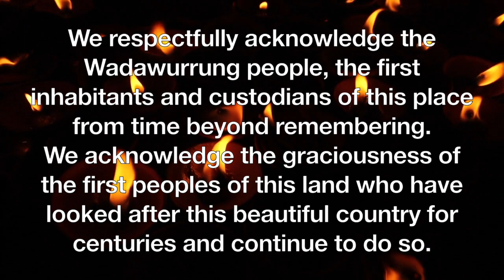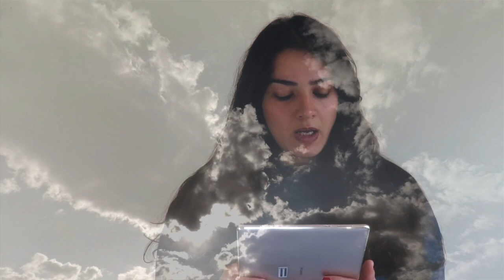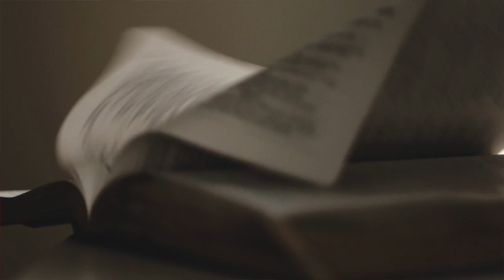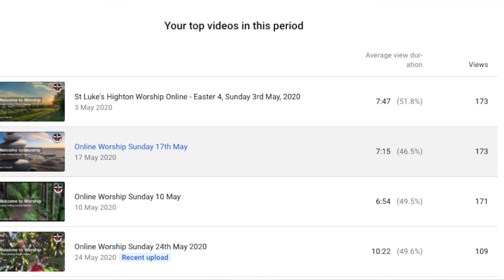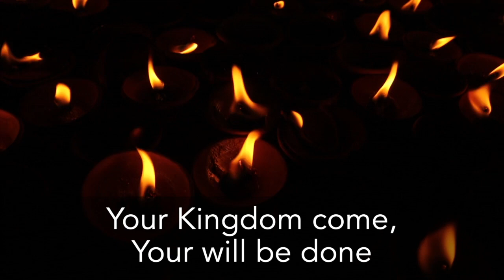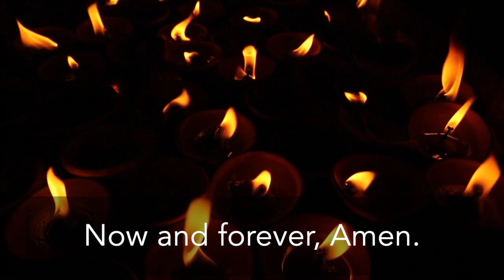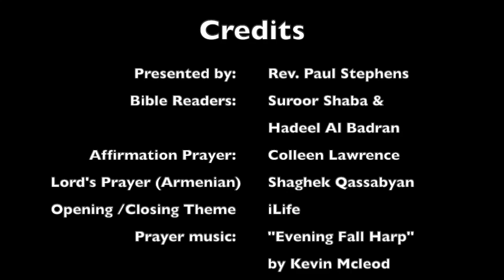Online Worship Sunday 31st May Pentecost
On this Day of Pentecost, Paul considers the ways in which the Holy Spirit is still forming and transforming the church today, shaking us up, clearing our heads, and pushing us to new understandings and awareness of God's action in the world and where we need to be as part of that.

He asks the questions:
What might the Holy Spirit be teaching us about witnessing to Jesus in our time? How are we being reshaped by the Spirit to be church in the era after COVID-19 restrictions ease?

Our prayers after reflection are underscored by an original composition shared with us by David Stephens

who may or may not be related to Paul!  Thanks to Colleen, Suroor, Hadeel and Shaghek for their contributions to today's worship.

Presented by: Paul Stephens
Bible Reading: Suroor Shaba & Hadeel Al Badran
Lord’s Prayer: Shaghek Qassabyan
Warm Wind Prayer: Colleen Lawrence
Editor: Robyn Hodge
Images:
Greco, 1541?-1614. Descent of the Holy Spirit, from Art in the Christian Tradition, a project of the Vanderbilt Divinity Library, Nashville, TN. [retrieved May 29, 2020]. Original source
Duccio, di Buoninsegna, d. 1319. Pentecost, from Art in the Christian Tradition, a project of the Vanderbilt Divinity Library, Nashville, TN. [retrieved May 29, 2020]. Original source
JESUS MAFA. Pentecost, from Art in the Christian Tradition, a project of the Vanderbilt Divinity Library, Nashville, TN. [retrieved May 29, 2020]. Original source
Miniature of the Pentecost - Detail of a miniature of the Pentecost, at the beginning of the Hours of the Holy Spirit. Image taken from f. 122 of Book of Hours, Use of Bourges, with a Parisian calendar. Written in Latin, with a calendar in French.
Jacqui Bennet & Gabrielle Photo: Phil Hines, Humans in Geelong
Jacqui is the founder of Humans in Geelong - a citizen journalist project to tell the good stories that are happening in Geelong.  She is also a much loved primary school teacher here in Highton.  She is pictured with Gabrielle who works with the Red Frogs project, supporting young people during their schoolies experiences.
Kym Dillon Photo: Phil Hines, Humans in Geelong
Kym Dillon is an extremely talented local musician, composer and choral conductor.  He leads the “With One Voice” choirs in Geelong and Ashburton and is working on a project putting Psalms to music.
Monica Winston Photo: Transition Streets Geelong
Monica has been working to educate and support our local community to transition to a more connected, low energy, sustainable future, teaching Permaculture and nurturing the Transition Streets movement in Geelong.